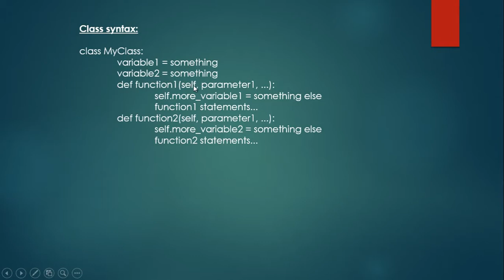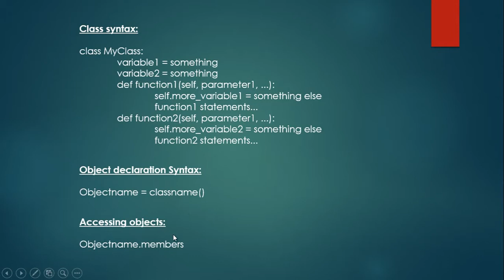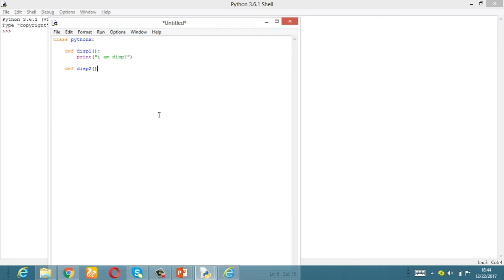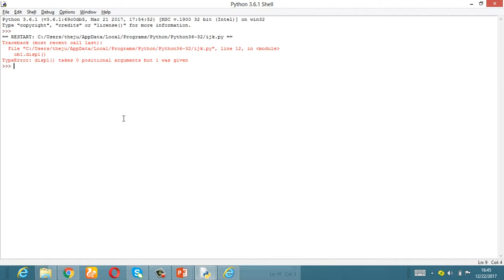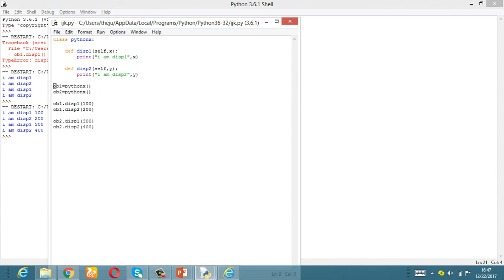creating class in Python-Lesson-39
This video is part of Edusoft Learning Systems Computer software training in Telugu video series. This video explained by VIJAY KUMAR PARVATHAREDDY. This video explains about creating class in Python.